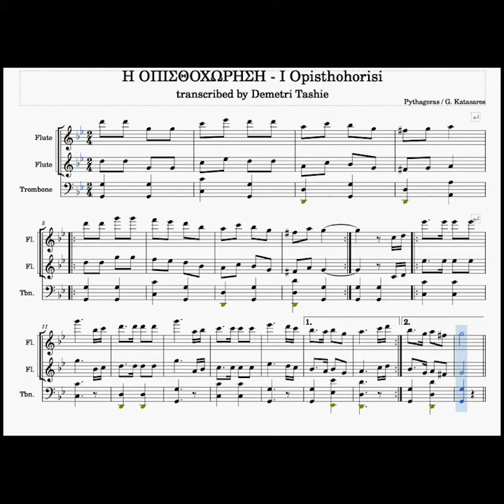I Opisthohorisi (Η ΟΠΙΣΘΟΧΩΡΗΣΗ) for flute and trombone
I Opisthohorisi (Η ΟΠΙΣΘΟΧΩΡΗΣΗ) video made for HCCS students for flute and trombone